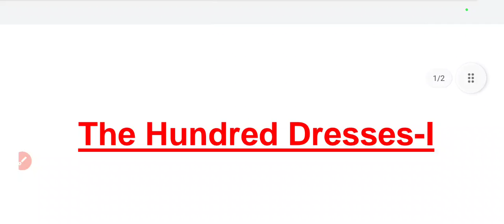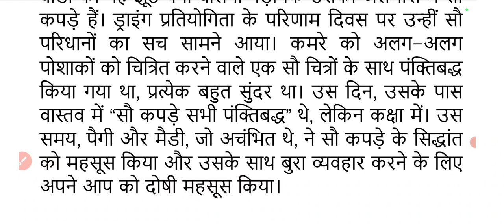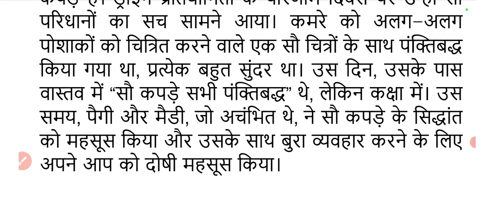Class-10/The Hundred Dresses-I/Hindi Summary/JAC Board/Ncert/Jcert/Jharkhand Board